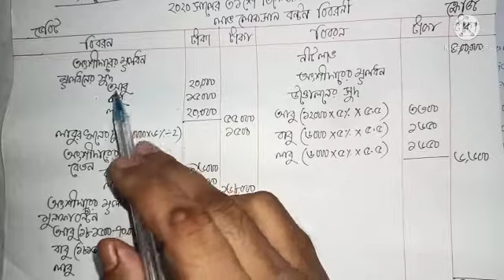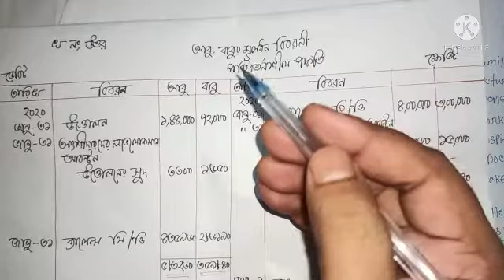HSC 2022 Accounting Assignment Answer || hsc accounting assignment 2nd week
hsc accounting assignment answer 2022 2nd week,Hsc accounting 2022,
এইচএসসি হিসাববিজ্ঞান ২য় পত্র ২০২২,
আশা করছি এই ভিডিও টি তোমাদের অনেক উপকার করবে। এই ভিডিও টি তে হিসাববিজ্ঞান একাদশ শ্রেণির ২য় পত্র নিয়ে আলোচনা করা হয়েছে। আশা করছি তোমাদের বুঝতে সুবিধা হবে।
যদি ভালো লাগে তো plz আমাদের প্লে লিস্ট এ গিয়ে দেখ, দারুণ কিছু Economics এর ভিডিও পাবে।।আশা করছি সেরা কিছু দিতে পারবো।।